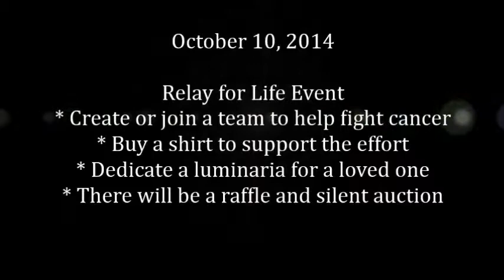Appleton East Tackles Cancer 2014